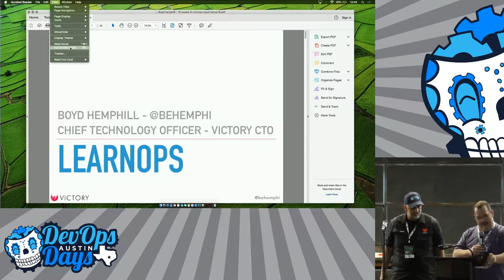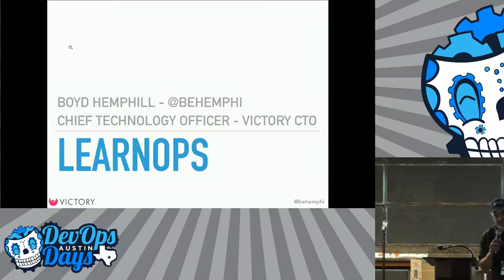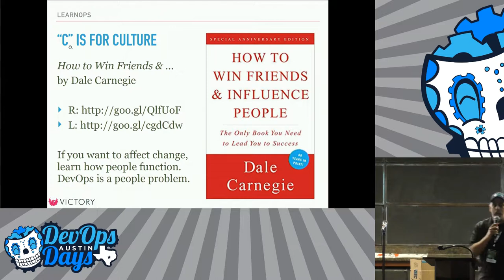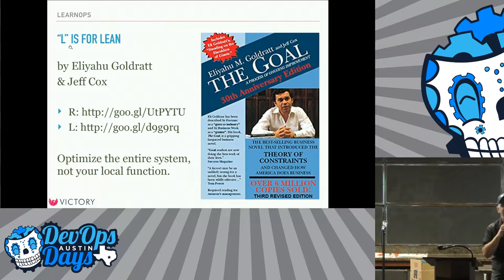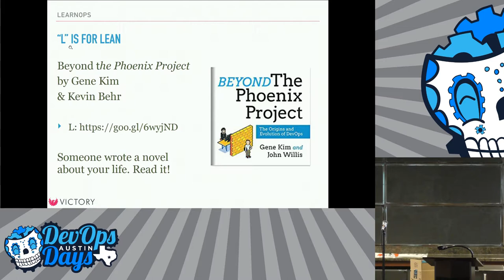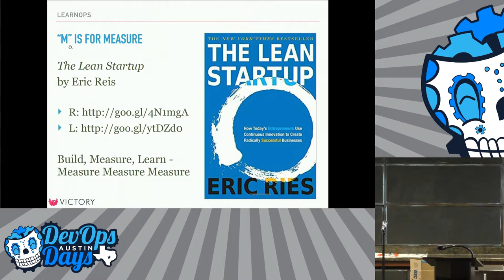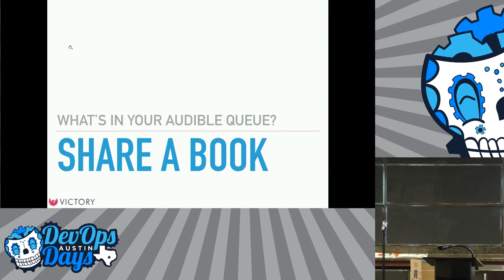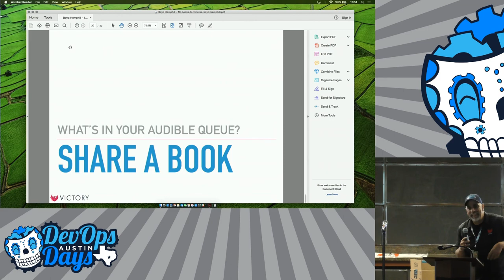Learnops (Boyd Hemphill)